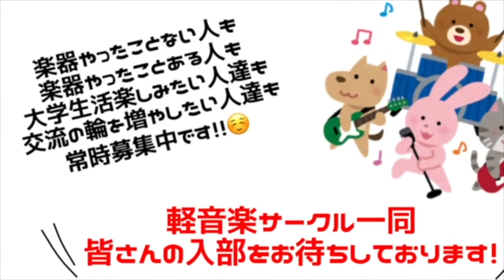【サークル】軽音学部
西九州大学の公式サークル紹介動画です。
今回は軽音楽部を紹介します。